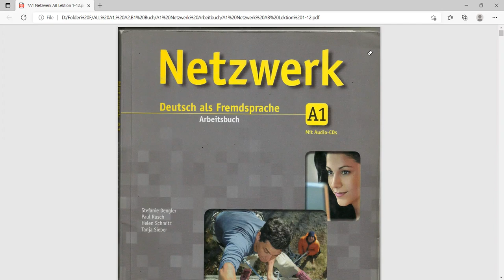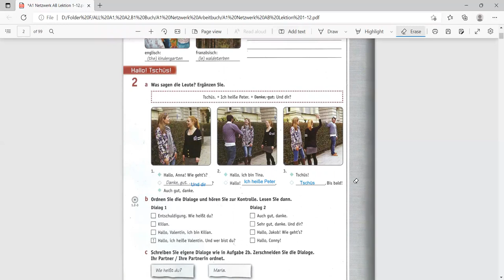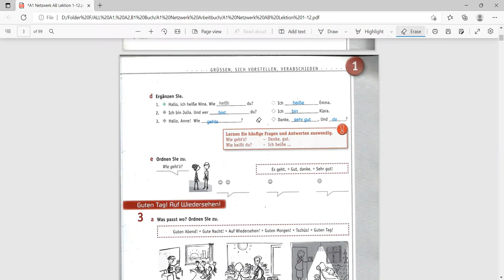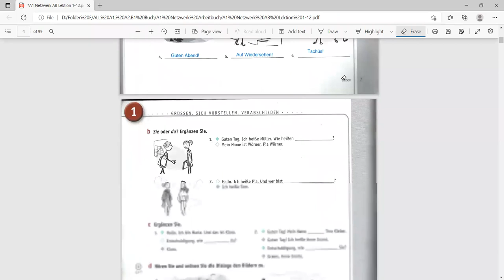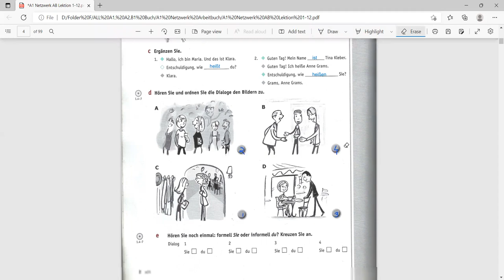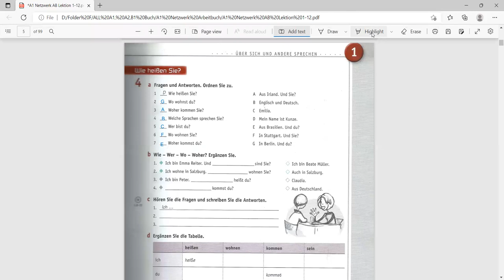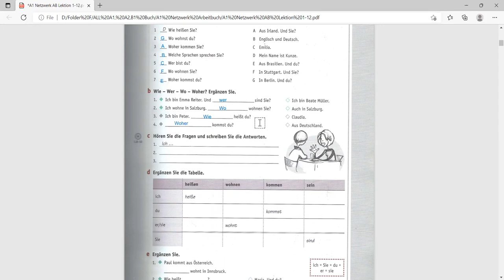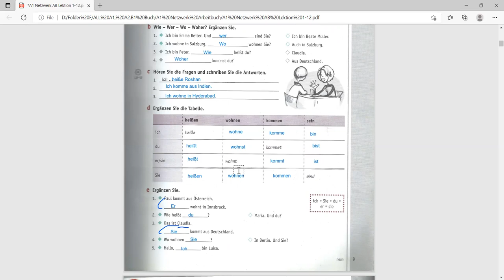Netzwerk A1 || Arbeitsbuch || Lektion 1 Guten Tag || Part 1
Netzwerk Arbeitsbuch || Lektion 1|| Guten Tag
303,3rd Floor, Sai Towers, Dilsukhnagar Above Tipsy Topsy Bakers Near Metro Pillar no:- 1519, Hyderabad, Telangana 500036